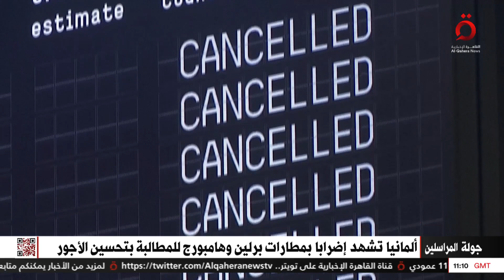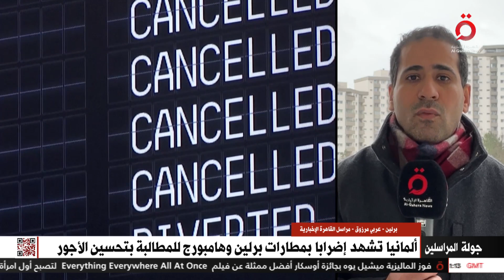مغلق للإضرابات.. الرعب يتسلل للحكومة الألمانية خوفًا من شلل العاصمة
13/3/2023